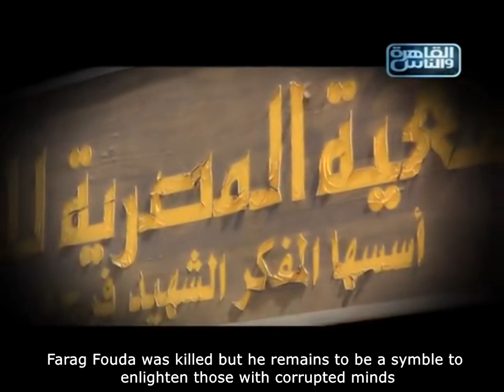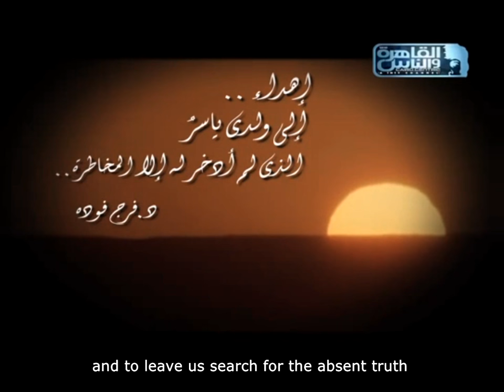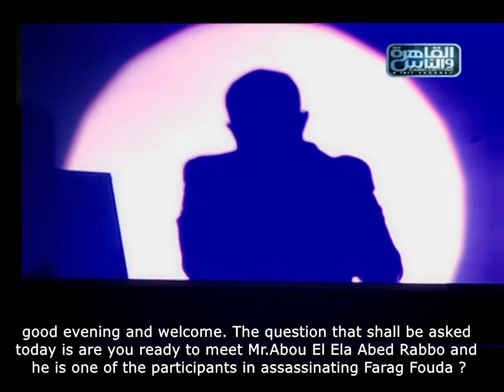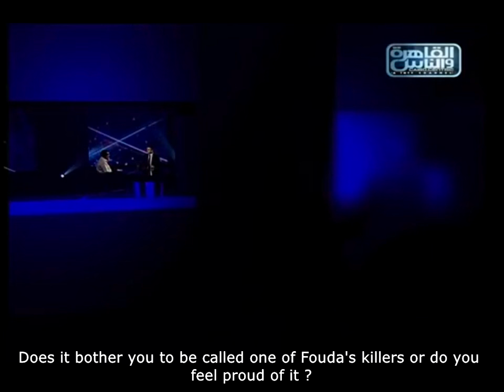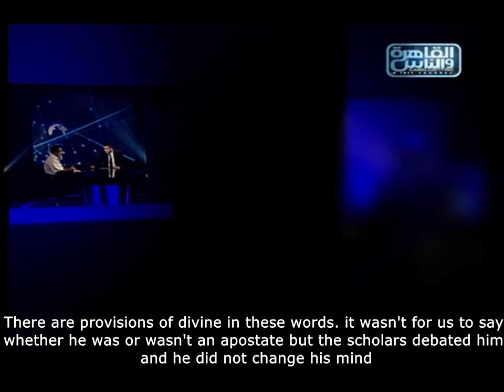The assassination of Farag Fouda : a debate with one of his assassins Part 1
This video is owned and was first published by Al Kahera Wal Nas